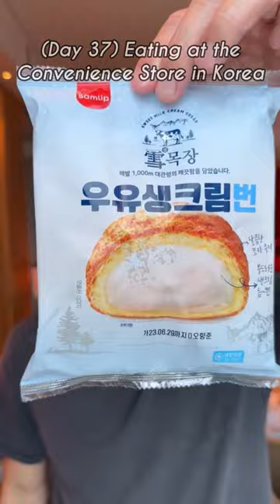Typical Lunch in Korea? (Day 37, Korea Convenience Store)